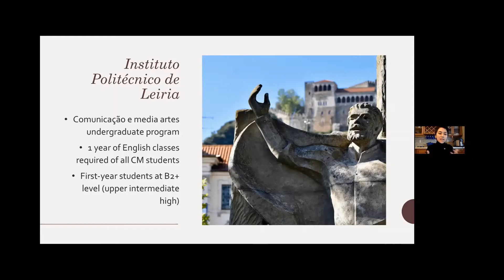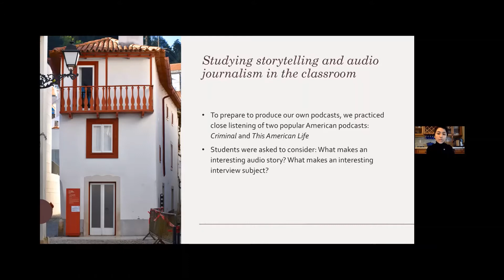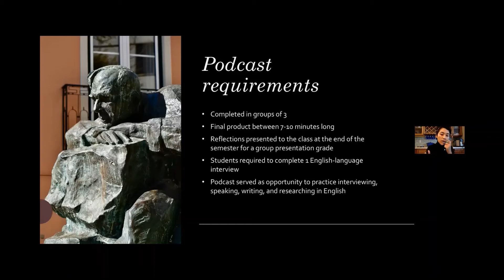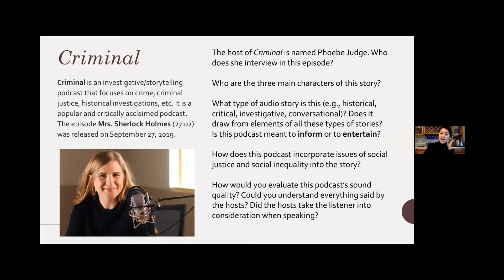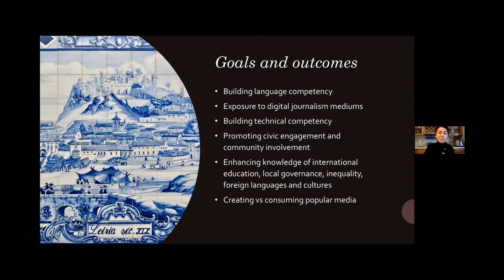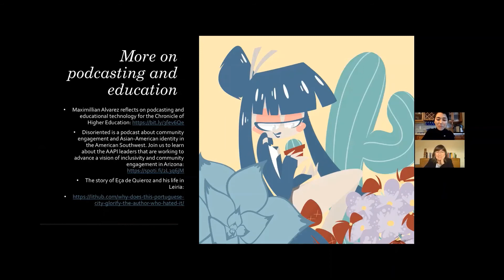Carolina Marques de Mesquita - Forum Fulbright Portugal 2020, May 8th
Presentation title: “VOICES FROM LEIRIA: INDEPENDENT PODCASTING FOR ENGLISH LANGUAGE LEARNERS”